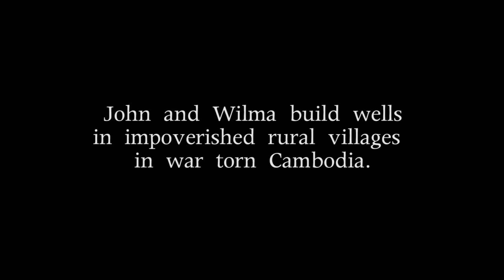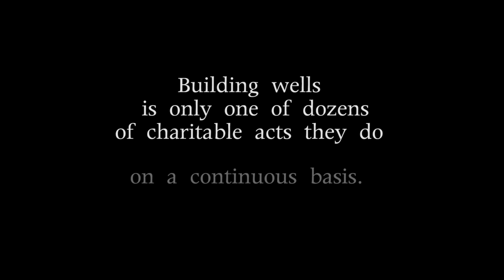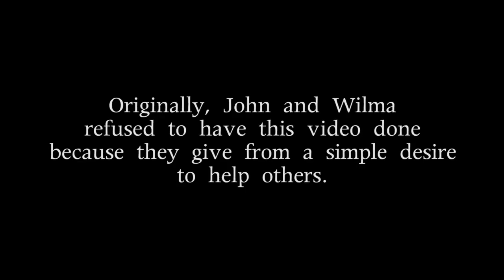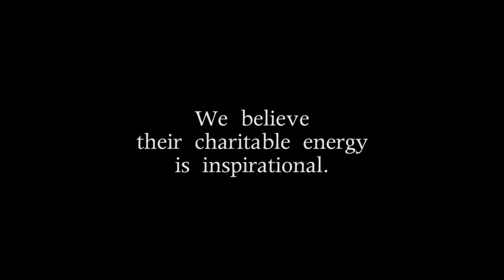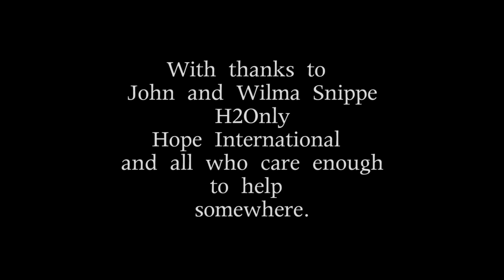Not so Random Acts of Kindness